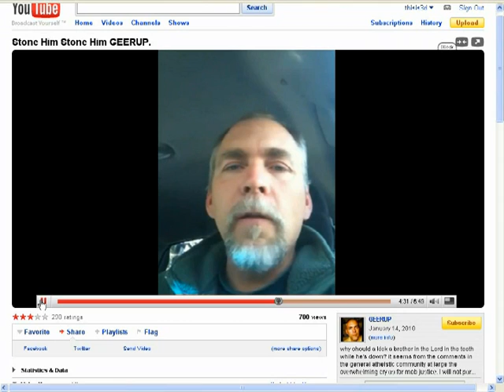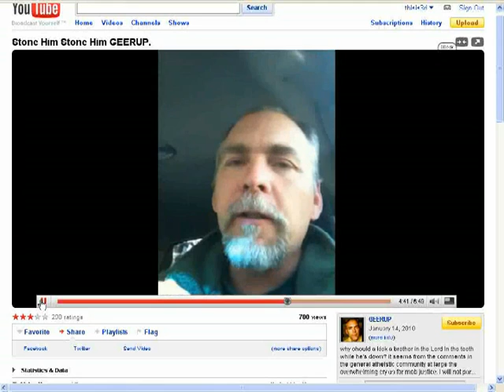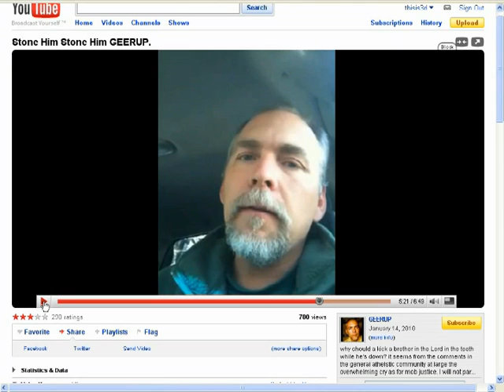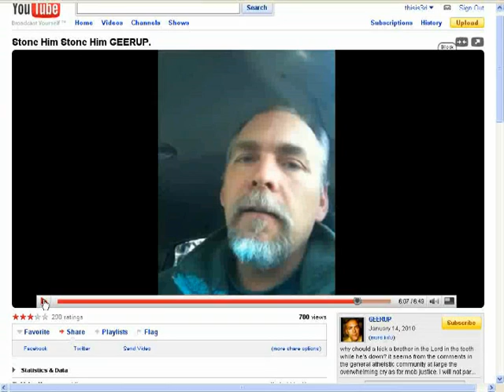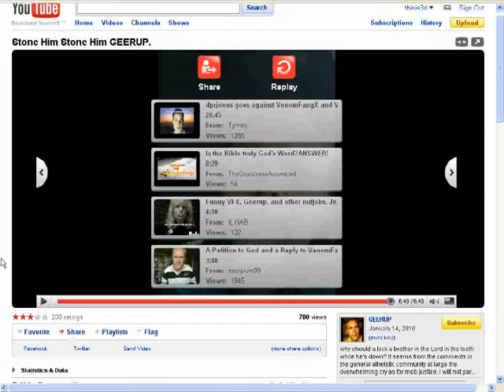Geerup gets stoned pt2